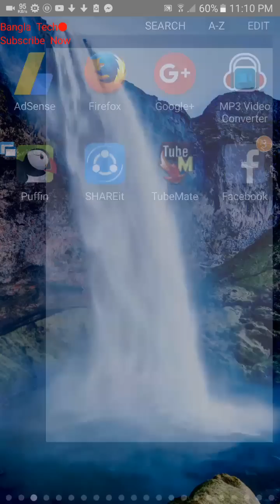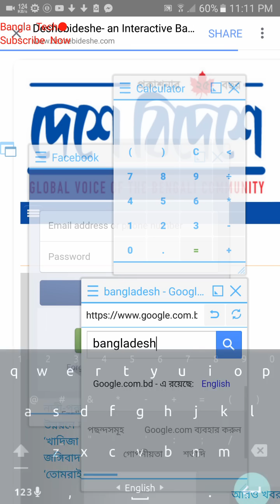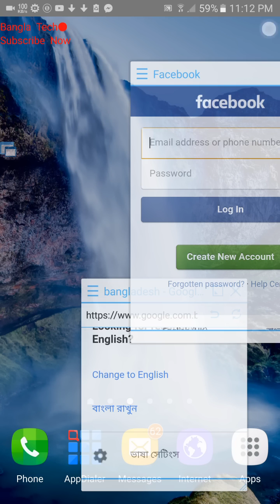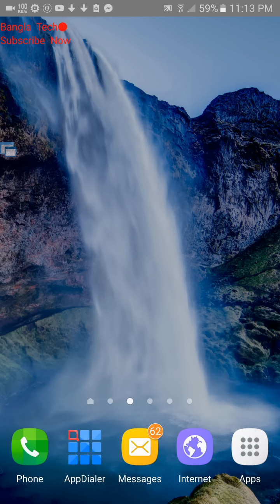2016 সালের সেরা অ্যান্ডয়েড সফটওয়্যারটি কি না জানলে আফসুস করবেন |Floating Apps| Bangla Tech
2016 সালের সেরা অ্যান্ডয়েড সফটওয়্যারটি কি না জানলে আফসুস করবেন |Top Apps 2016| Bangla Tech|

If you like my video Please:

Like|Share|Comments